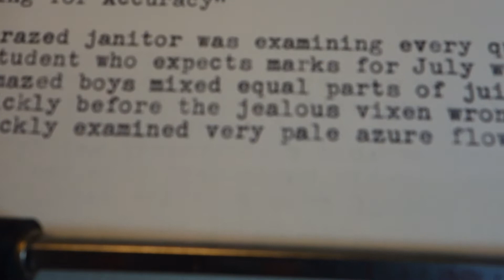1970 Brother Opus 899 typewriter at work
This nifty blue portable -- bordering on ultraportable -- is the second variant of the JP1 machine from Brother Industries that pretty dramatically upended the typewriter business. This typewriter is taller than the JP1, perhaps a little heavier, and more feature-rich, with full tab controls and the repeat-spacer key that kids love so much. These are famously bombproof machines.